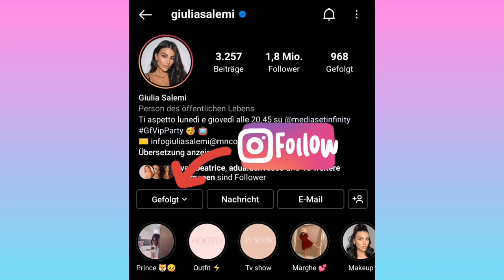Top 25 Pictures (Giulia Salemi)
Giulia Salemi